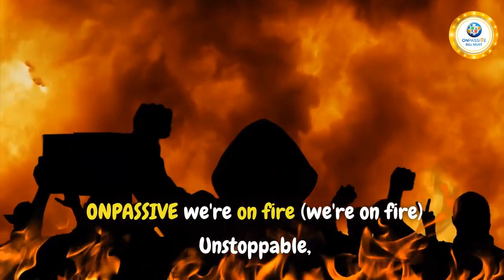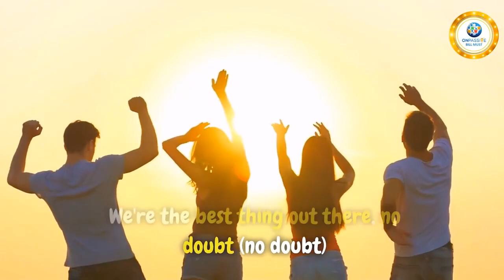onpassive thefutureofinternet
DON'T LET YOUR DREAMS DIE!!!
ONPASSIVE THE RIGHT CHOICE!🦄🦄🦄🦄🦄🦄🦄🦄🦄🦄🦄🦄🦄🦄🦄